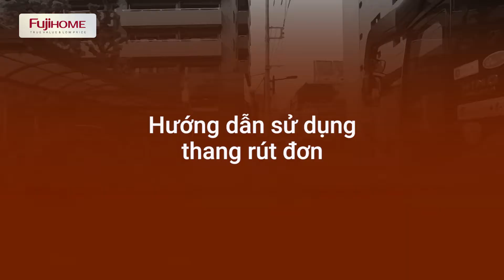Sử dụng thang rút gọn Fujihome TLA07, TLAO8 & TLI380, TLI440, TLI500 chưa bao giờ dễ đến vậy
Với chiều cao có hạn nhưng bạn lại phải làm việc ở trên cao vậy làm cách nào để thực hiện được điều đấy? đừng lo! Đã có trợ thủ đắc lực thang nhôm Fujihome TLA07 ,TLA08 và TLI 440, TLI500, TLI380 sẽ giúp bạn thực hiện được điều đó ngay lập tức. Vậy làm sao để sử dụng được hết công dụng của sản phẩm thì video hôm nay tôi sẽ hướng dẫn các bạn sử dụng dòng thang rút đôi và rút đơn của Fujihome 1 cách chi tiết nhất.
THÔNG TIN SẢN PHẨM:
Số 58 Kim Mã, Phường Kim Mã, Q.Ba Đình, Hà Nội

46 Trần Tống, Phường Thạc Gián Q.Thanh Khê, TP Đà nẵng

Số 196/3 đường Cộng Hòa, P12, Quận Tân Bình, TP Hồ Chí Minh
Thương hiệu Fujihome được phân phối độc quyền thông qua Công ty TNHH Fujihome Việt Nam cung cấp Các Sản Phẩm Hàng Gia Dụng Chất Lượng Cao, An Toàn và Đạt Tiêu Chuẩn Quốc Tế với giá thành THẤP NHẤT, thông qua các kênh bán hàng hiệu quả nhất